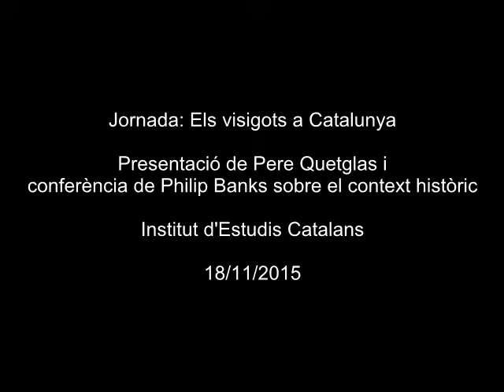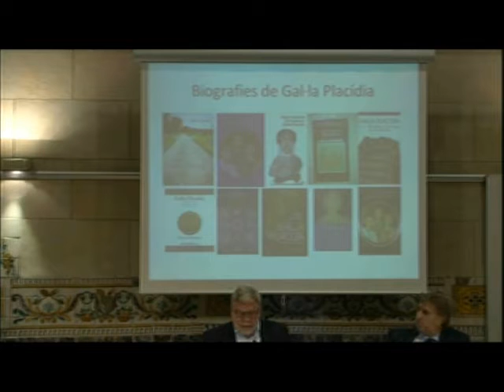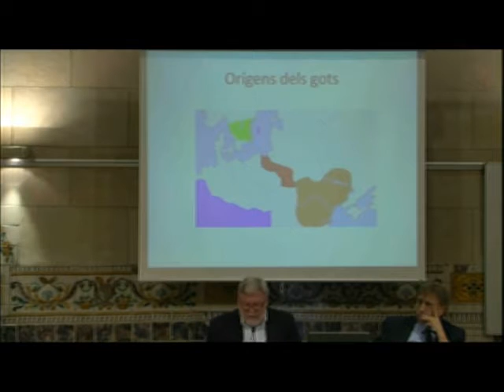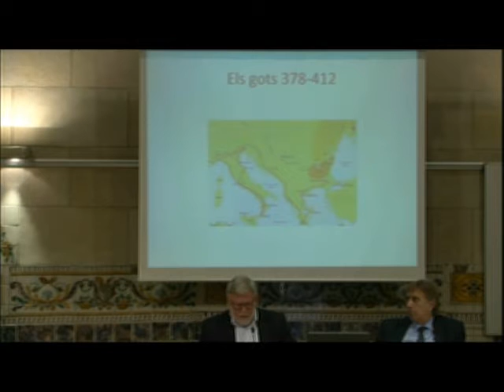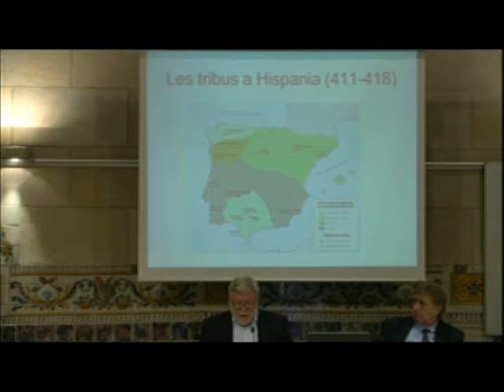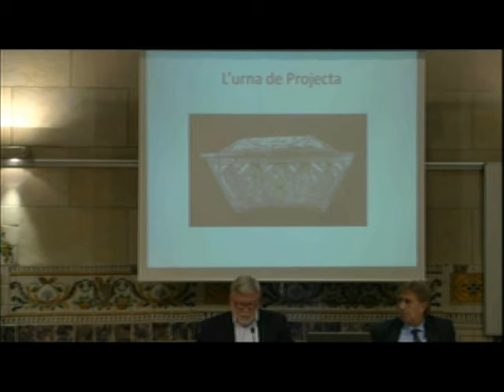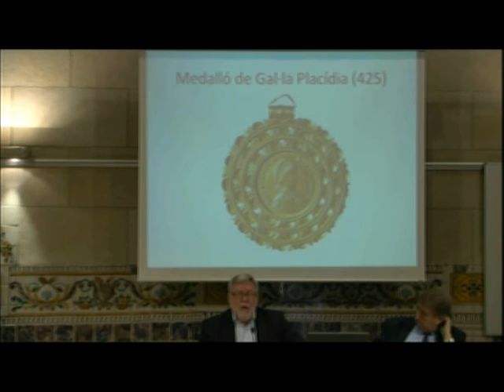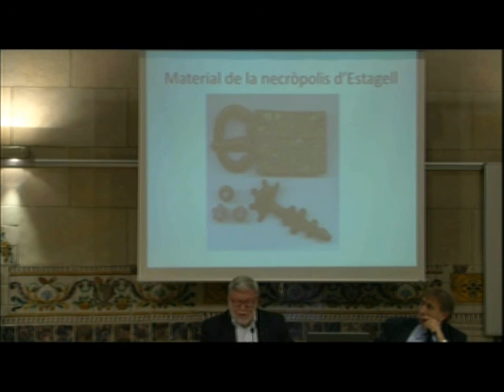Els visigots a Catalunya. Context històric.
La jornada 'Els visigots a Catalunya' commemora el mil sis-centè aniversari de l’arribada a Barcelona del rei Ataülf i la seva esposa, Gal·la Placídia, filla de l’emperador romà Teodosi i germana d’Honori. Aquesta data, l’any 415, marca el primer contacte de Catalunya amb el món visigot.
En la jornada, que va tenir lloc el 18 de novembre de 2015 a l'IEC, van intervenir Philip Banks, Joan–Maria Jaime i Moya, Josep Moran, Ramon Bacardit i Xosé Aviñoa.